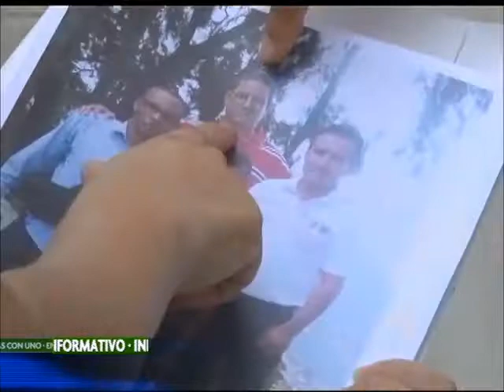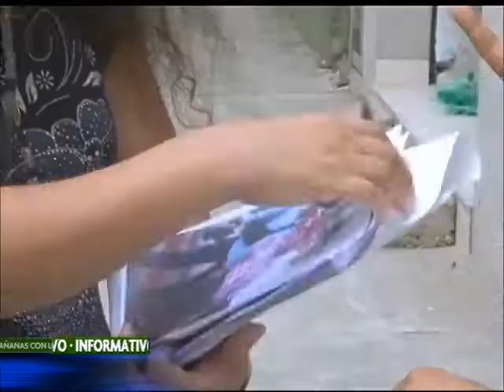Tres colombianos y un español detenidos en Venezuela por supuesto paramilitarismo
Tres empresarios caleños viajaron a Venezuela acompañados de un ciudadano español para hacer diligencias comerciales, pero las autoridades venezolanas los detuvieron por presunto paramilitarismo y conspiración.